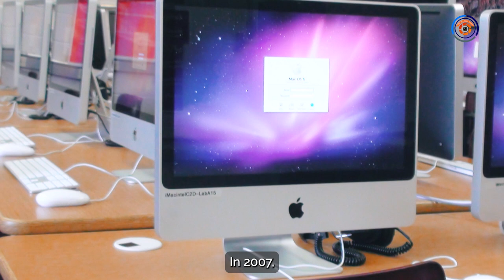Mark b tedson life Documentary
Mark b tedson gospel artist 🇿🇲🇿🇲